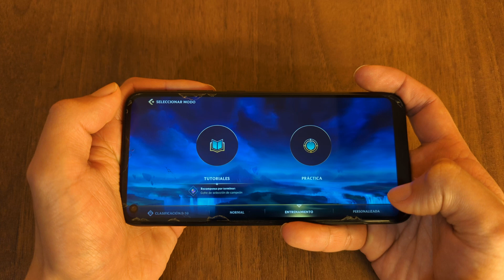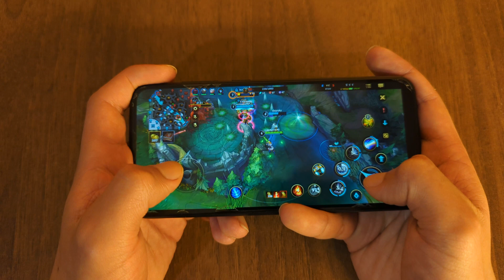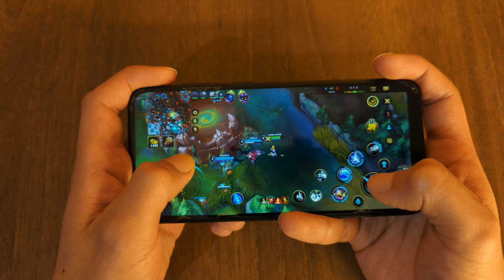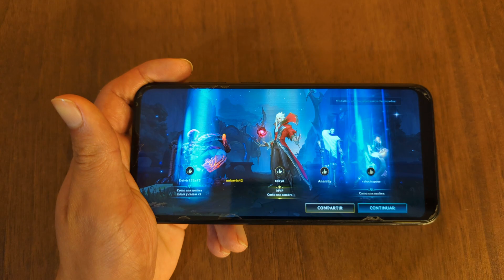Samsung Galaxy A11 - League Of Legends Gameplay